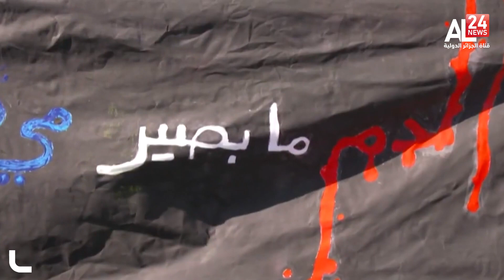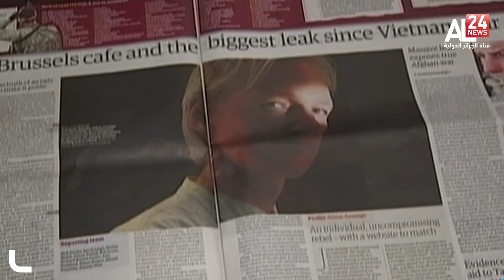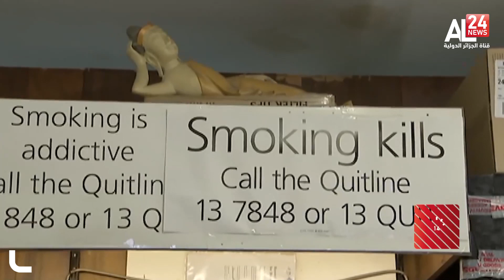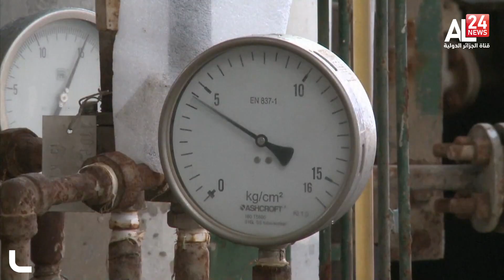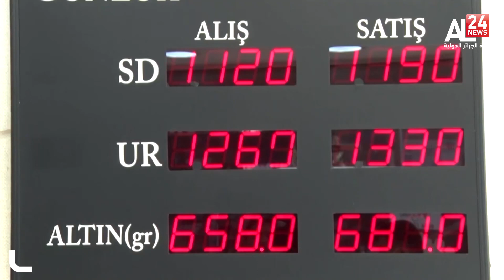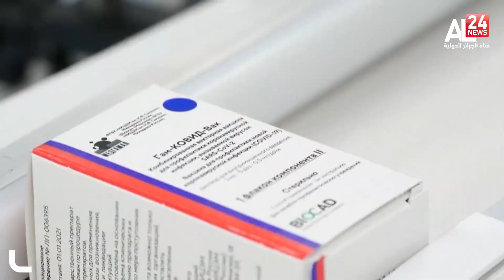الحصاد 10/ 12/ 2021